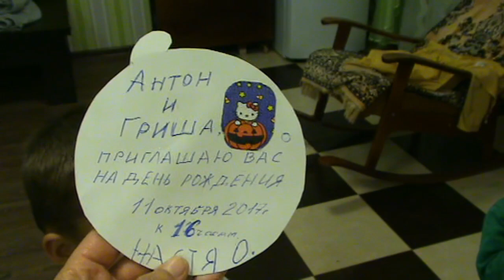✔ УТКА НА ОБЕД ✔ ПРЯНИКИ ✔ 10 октября 2017♥